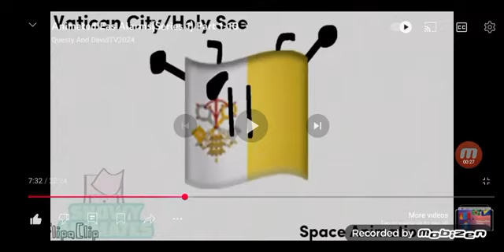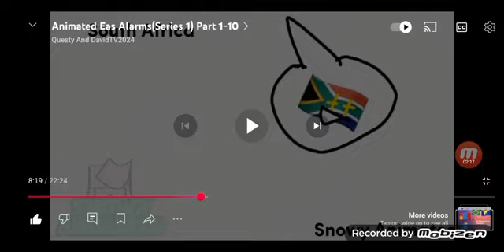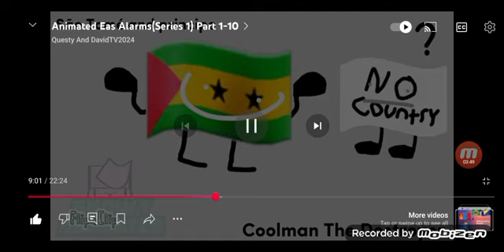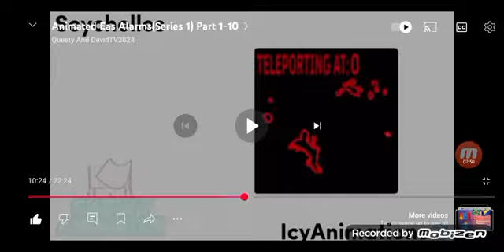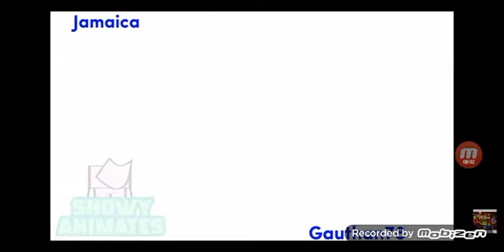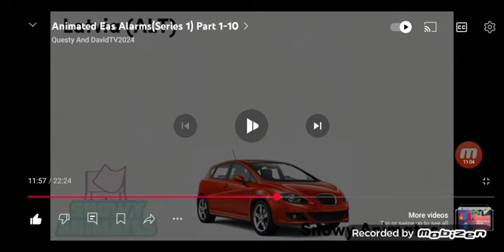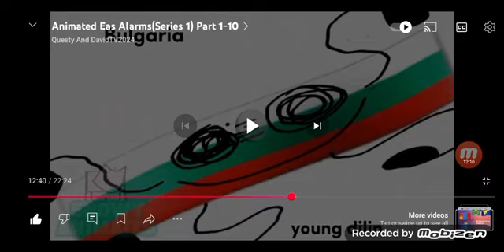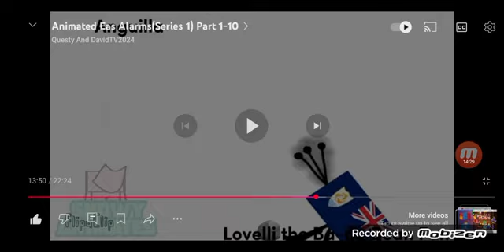EAS Alarm Animated Chaos! Part 2 so far